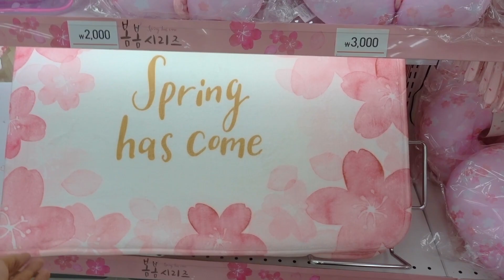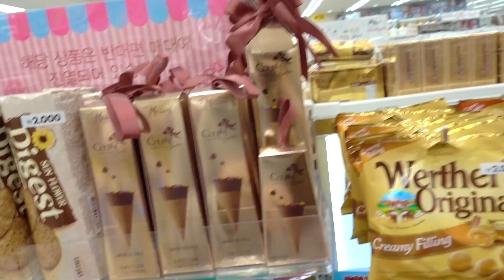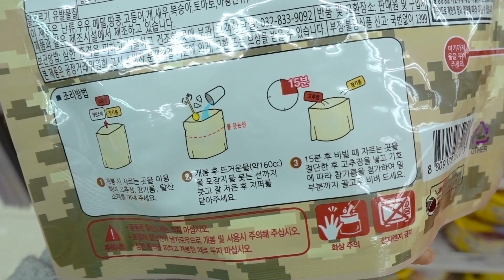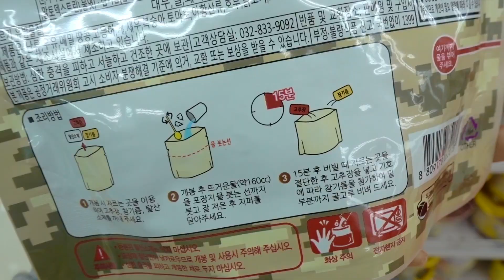韓国ダイソーでお買い物！ (2018年春)